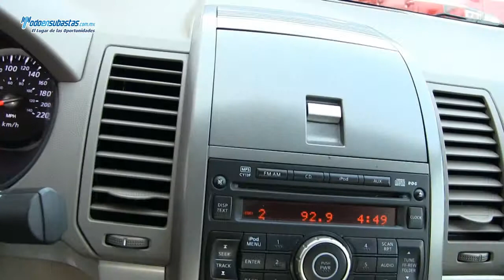Nissan / Sentra Custom CVT A/A B/A CD / 2010